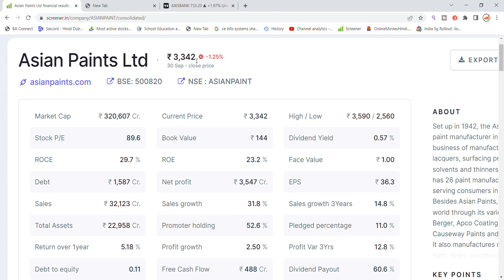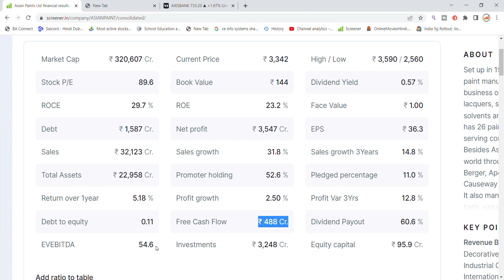Asian Paints Share News Today | Asian Paints Share Latest News | Share Market Latest News